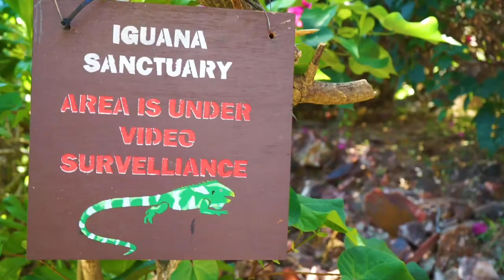Fijian Crested Iguanas trailer first cut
Very first cut of a trailer for a film that I hope to make about the resurrection and conservation of the Fijian Crested Iguana on Malolo Island in western Fiji. By Ronnie Simpson, 2020.